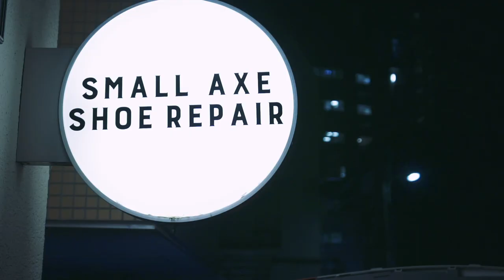【Craftsman who revives old shoes】Kenichi Hagiwara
◼️SMALL AXE SHOE REPAIR◼️
1 F 1-4-6 MegurokuNakameguroTokyo 153-0061 JAPAN
Open: 11am-8pm daily
Closed: Tues-Wed

Produced by Tokyo Alice